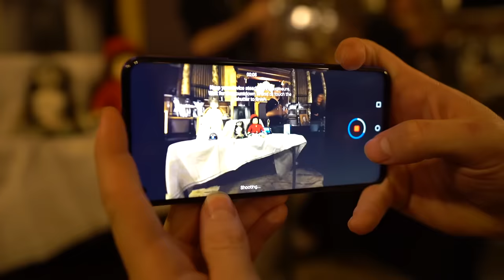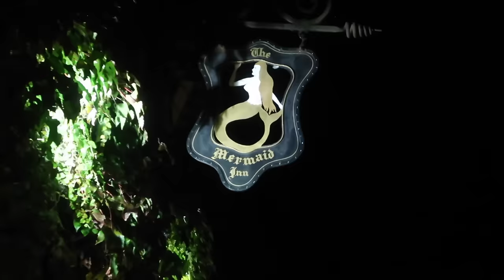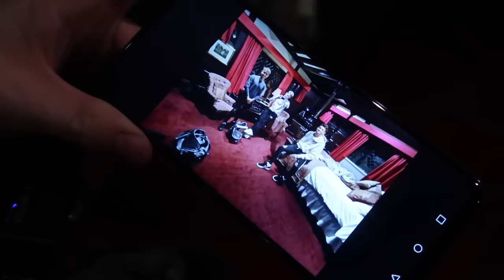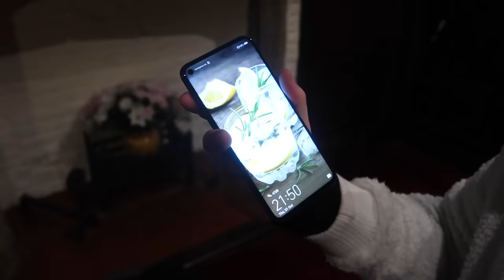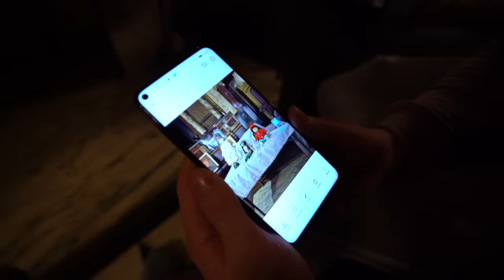EXPLORING THE CREEPIEST HAUNTED HOUSES UNTIL WE PROVE GHOSTS ARE REAL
Exploring haunted places until we find legitimate proof that ghosts exist! NEVER GIVE UP GUYS!
► For more information on the Huawei nova 5T and where you can buy the device, check out